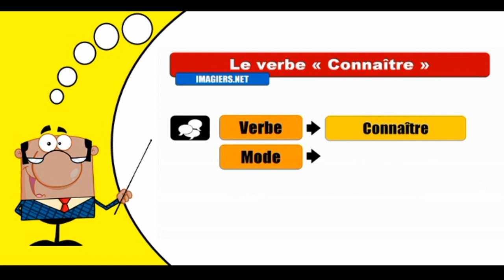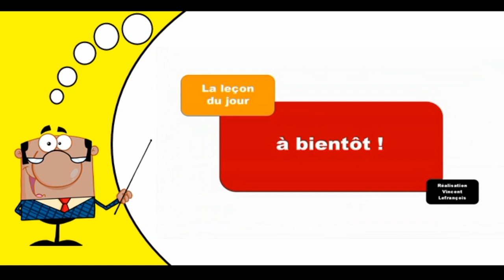Aprender la conjugación del francés I Connaître I Indicatif Plus que parfait